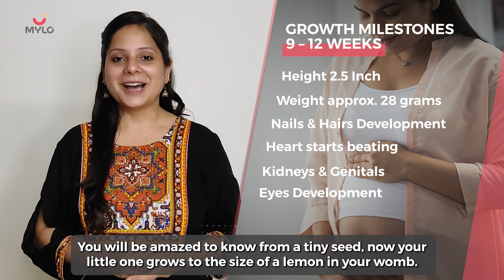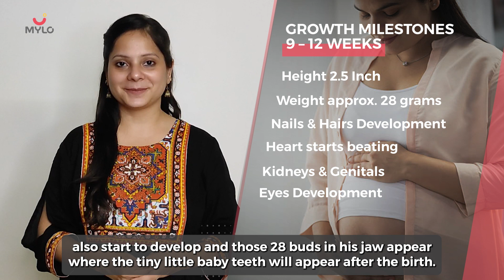Baby Growth Milestones in Month 3 - What Is Normal? | Mylo Family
Today we are answering a very important question: What are baby's growth milestones in month 3?

In today’ s video, we will talk about foetus growth in the third month of pregnancy. By the end of this video, you will know what all organs of your unborn child’s body get developed between 9th to 12th week and what kind of capabilities your little one develops at a mental and physical level.

00:00 Introduction
00:37 What to expect in month 3?
01:00 9-12th week growth milestones
01:45 Changes in mother's body
02:55 Outro

Transcript:
An expecting mother’s third month is full of changes internally as well as externally. And the reason is that the baby now starts growing at a very rapid speed. You will be amazed to know from a tiny seed, now your little one grows to the size of a lemon in your womb. Towards the end of your third month the foetus reaches a height of 2.5 to 3 inches and weighs around 1 ounce.

Growth milestones 9 – 12 weeks

During this time, the toes and fingernails of your baby also start to develop and those 28 buds in his jaw appear where the tiny little baby teeth will appear after the birth. Also, fine hair growth starts to appear on the skin.

The biggest and most exciting development in the third month of pregnancy is that your baby’s heart starts to function and now the parents can witness their little one’s heartbeat for the first time. Along with this, the kidneys, eyes and genitals also start to develop during the 9th to 12th week.

Mother - Changes to expect

The expecting mother also experiences a lot of changes in her body. For example, she starts to gain weight and an increase of 2 to 2.5 kg during this time is considered normal. You may find your usual clothes a little tight and uncomfortable to wear after the 3rd month as your body starts to expand.

The mother continues to face morning sickness and tiredness and along with this, she may also

 develop symptoms of dizziness and headache. The constantly fluctuating hormones can lead to skin problems too such as irritation, acute dryness and itching all the time.

Due to the rapid growth of the baby, the mother now feels hungrier and craves to eat many times during the day. Though the hunger of many expecting mothers also becomes a cause of extreme nausea.

The increase in the progesterone hormone levels in the third month of pregnancy affects the digestive system, due to which sometimes the problem of constipation starts. Along with this, you may also have more vaginal discharge due to the changes in your estrogen levels.

So, these were the growth parameters of your baby in the third month of pregnancy and the changes that happen in the mother’s body.

We hope you liked our today’s video

Friends, if this video has helped you even a single bit, then please comment below and also let us know that in the upcoming videos you will be interested to know about which all topics.